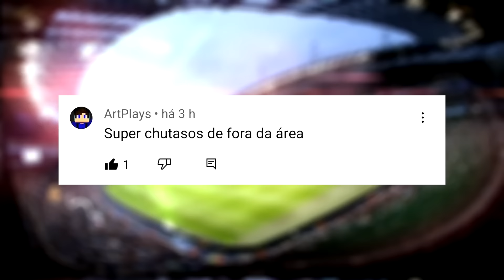SUPER CHUTAÇOS NO FUTEBOL